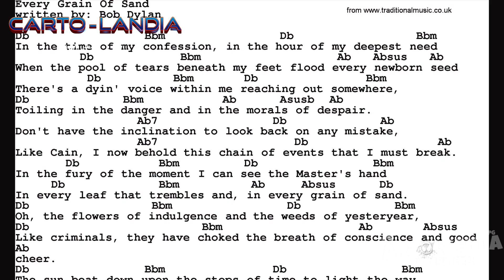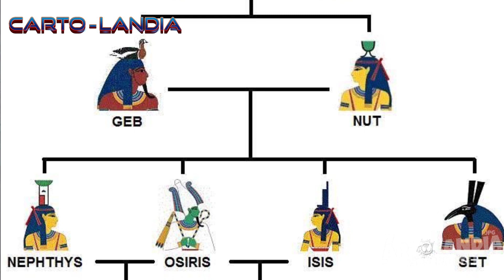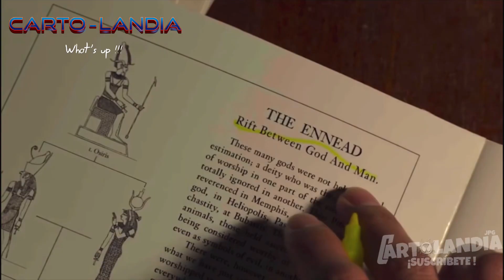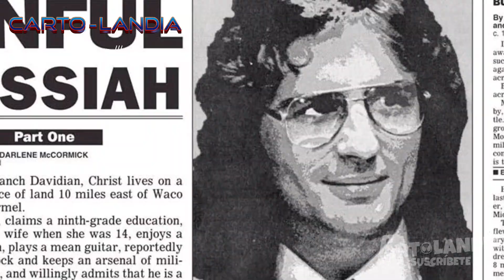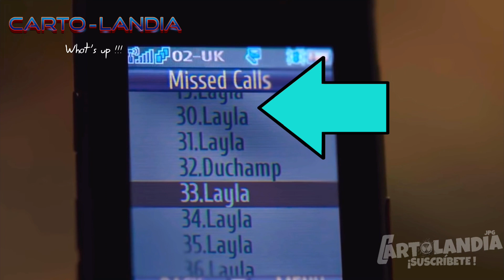¡MOON KNIGHT: ESTO LO DEBES DE SABER,TODO SOBRE EL EPISODIO #1 de la SERIE DE MARVEL EN DISNEY PLUS!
Que onda Cherry 🍒? Espero y estén muy bien, el día de hoy les traigo un vídeo bien ricolino. Espero y el vídeo les pueda gustar y lo apoyen con mucho amor ❤️

⬇️⬇️ TE RECOMIENDO QUE VEAS TAMBIÉN ESTOS VÍDEOS ⬇️⬇️

SPIDER-MAN 4 DE TOBEY MAGUIRE Y EL DIRECTOR SAM RAIME, ESCENAS EXCLUSIVES QUE NUNCA VIERON LA LUZ